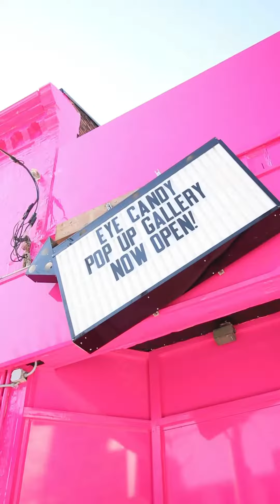This Is Eye Candy is Toronto's newest Insta-worthy pop-up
Fly in a private jet at Toronto's newest Instagrammable pop-up